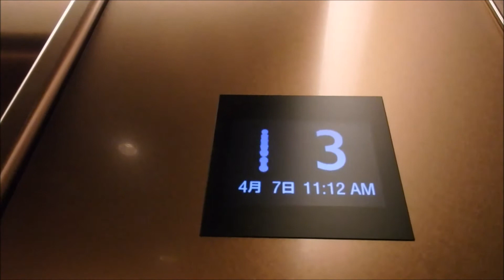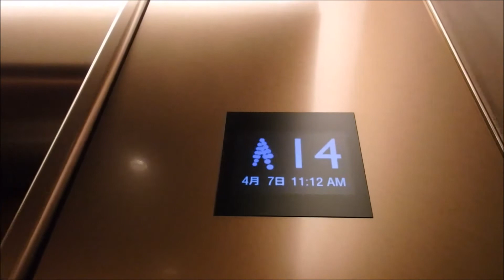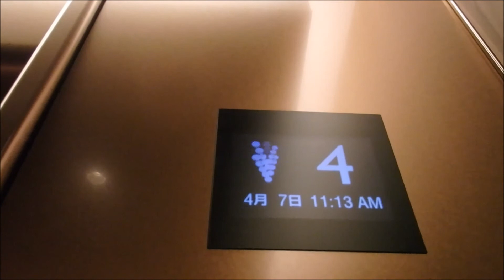【いよいよ商業施設開業：フルオーダー仕様】ホテルモントレ姫路の高層用エレベーター（三菱製）２回目 その１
ホテルモントレ姫路の高層用エレベーターです。今回は2回目の撮影です。今回は車椅子非対応機の右側を撮影しました。向かいあって3機設置されています。高層用エレベーターは1階2階には行けません。ホテルモントレ姫路は2018年3月23日に開業しました。エレベーターは三菱製のフルオーダー仕様のネクスキューブが採用されました。ボタンも見たことのないボタンになっておりホールランタンや内装がとても豪華になっています。液晶画面搭載だったのでとてもうれしかったですが最新の液晶ではなく旧型の液晶だったので少し残念でした。是非ご覧ください。

機種名：オーダーネクスキューブ
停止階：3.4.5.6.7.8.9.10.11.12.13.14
設置台数：3機（2機1機で向かいあって設置）